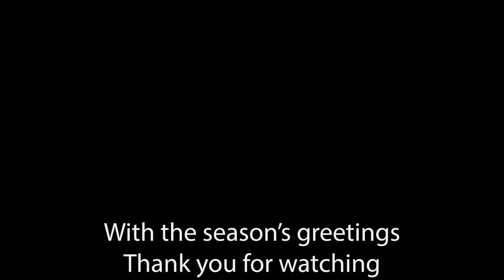Joy to the World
Handel's glorious melody arranged by Dr Lowell Mason, and the words of Isaac Watts, gives us this triumphant Christmas carol.

I trust you enjoy